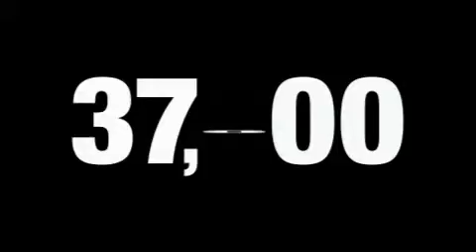2009 Toyota Corolla Tyler TX 75701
http://

 Classic Toyota
 1717 West Sw Loop 323

 Year: 2009
 Make: Toyota
 Model: Corolla
 Engine: Gas I4 1.8L/110
 Trans.: Automatic
 Exterior: Classic Silver Metallic
 Miles: 37,071
 Interior: Gray